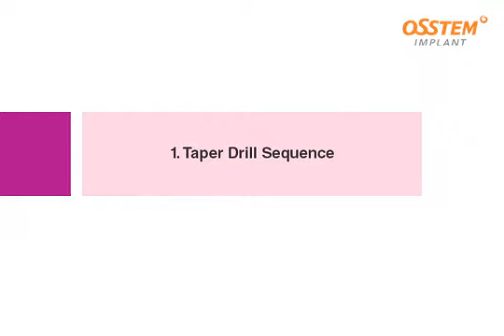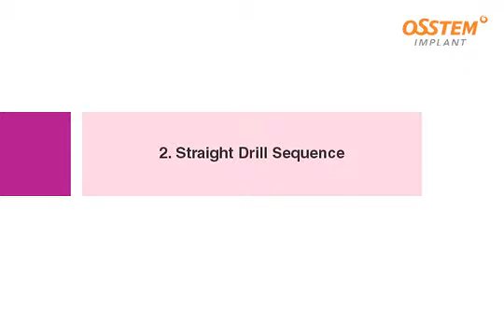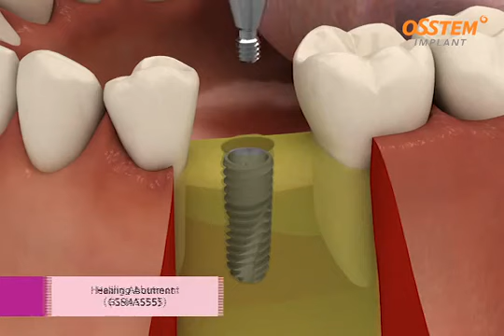Dental implant procedure Osstem implant TSIII